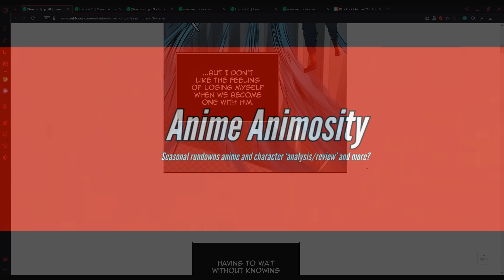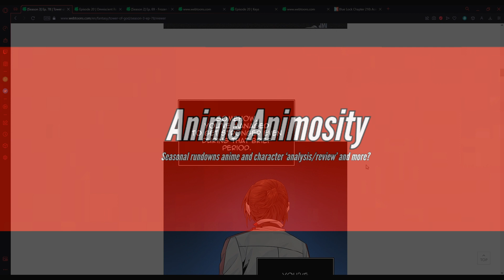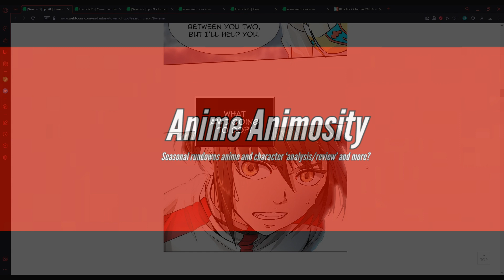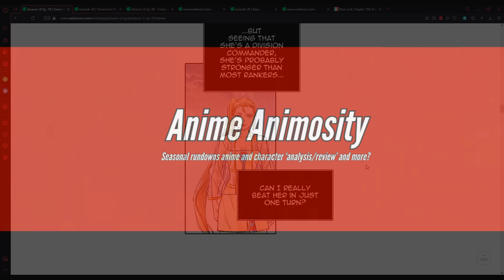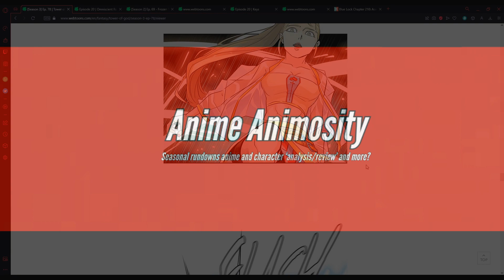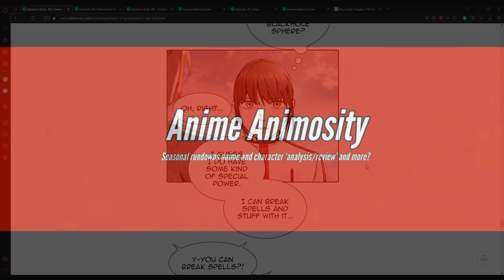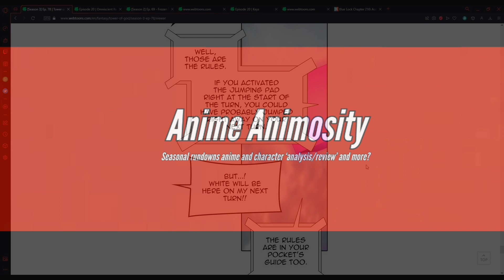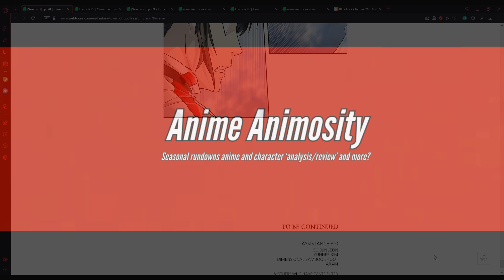Look I was Tired. Kinda Voice Acting Tower of God Season 3 Episode 78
Probably the worst readthrough I've done, but look I was Tired and still a bit ill ok.